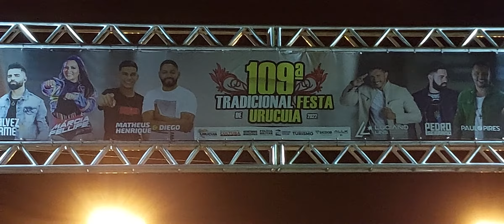Festa Tradicional de setembro em Urucuia-MG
javivimaisdemilanos e posso viver de agora ediente, mais 10mil, deichando conhecimentos, que vão ficar para historia de quadrinhos.
Maneiras simples de ver uma realidade escondida em contos de fada. mora e viver na Roça é isso aí que vocês verem granja neste canal.
pois buscamos mostra de fato a realidade pura sem mestria nenhuma salud van food form #